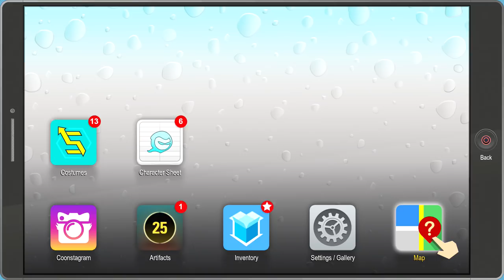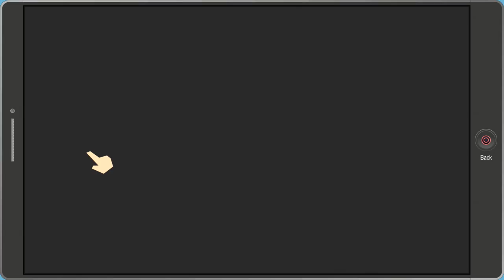SOUTH PARK THE FRACTURED BUT WHOLE Walkthrough Gameplay Part 3 - Raisin Girls (PS4 Pro)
South Park The Fractured but Whole Walkthrough Gameplay Part 3 including a Review and Campaign Mission 3 of the South Park Fractured but Whole Story! My South Park The Fractured but Whole Gameplay Walkthrough will feature the Full Game Story Campaign. This Full Game South Park The Fractured but Whole Gameplay Walkthrough includes a Review, Bosses, Cut Scenes, Story Missions, Difficulty, Cartman, Full Movie, Characters and the Ending of the Single Player by theRadBrad. Thanks Ubisoft for South Park The Fractured but Whole!